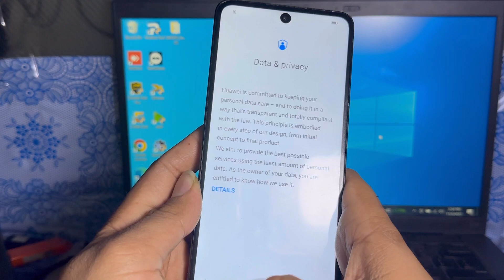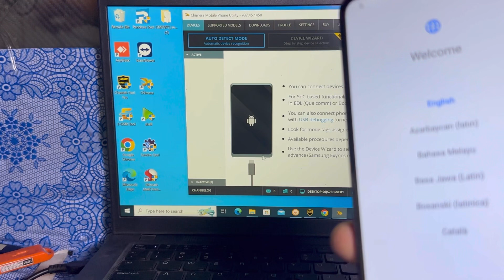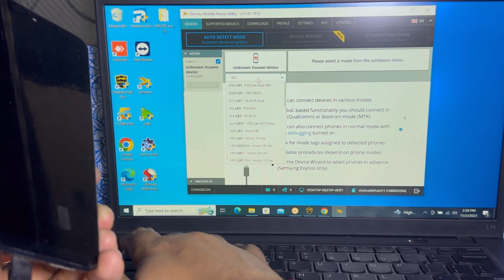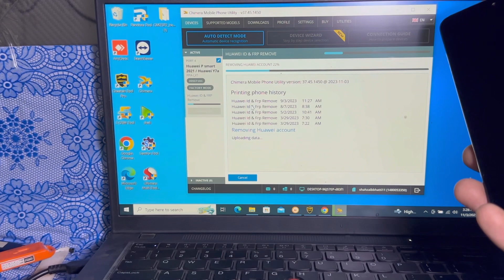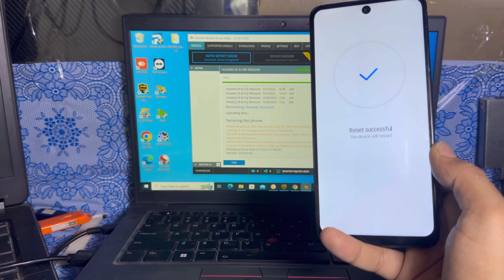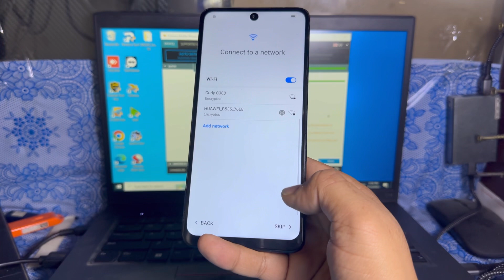Huawei Psmart 2021, PPA LX2 HUAWEI ID Bypass or Remove 2023